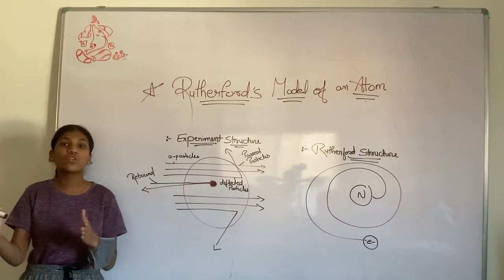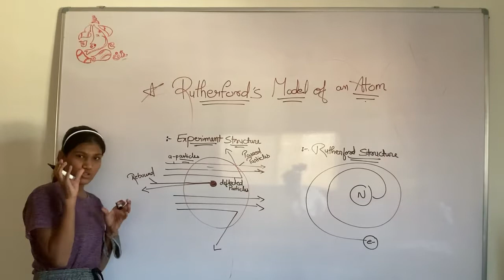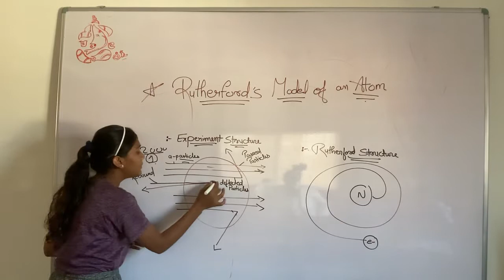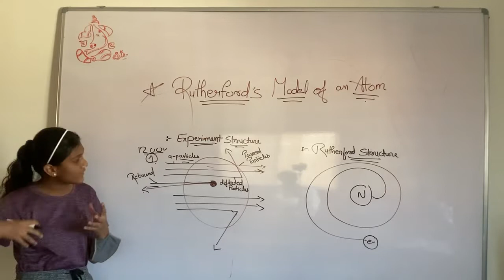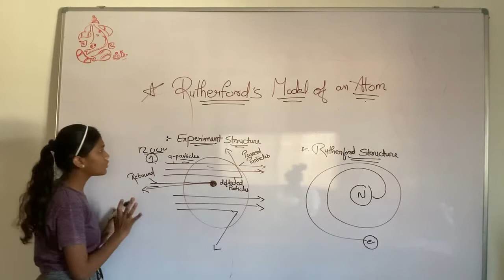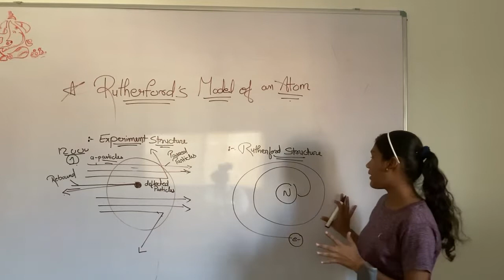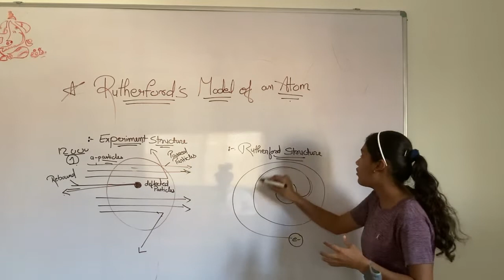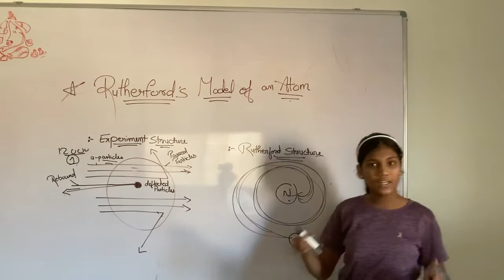Rutherford’s Model Of An Atom | Zoomi | Structure Of The Atom | MAArgdarshak